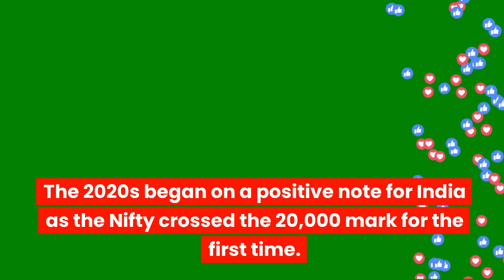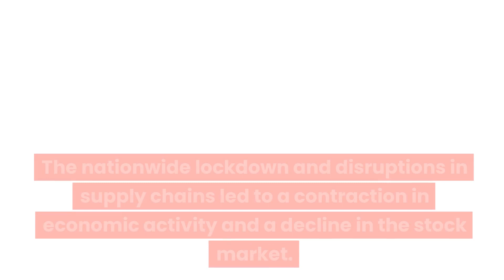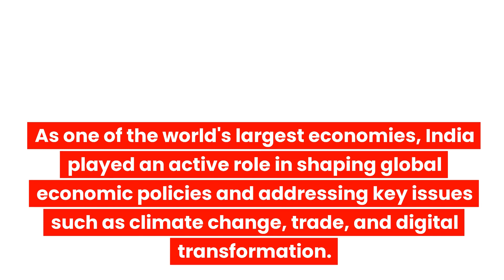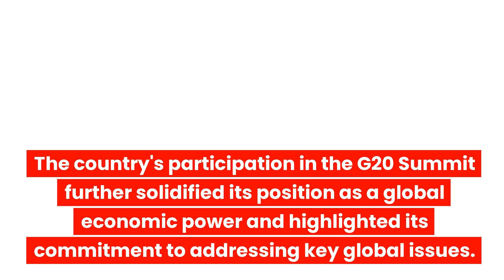Indias story of the 20s Nifty at 20k and G20 Summit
🚀 India's stock market is soaring with the Nifty hitting the incredible milestone of 20,000 points! 📈🌟 Don't miss out on this exciting investment opportunity.

🌍 India takes center stage at the G20 Summit! 🤝🇮🇳 Join global leaders as they discuss vital issues and policies that will shape the world's future.